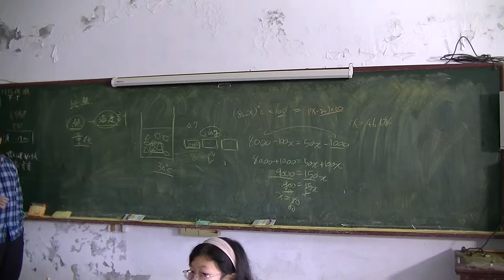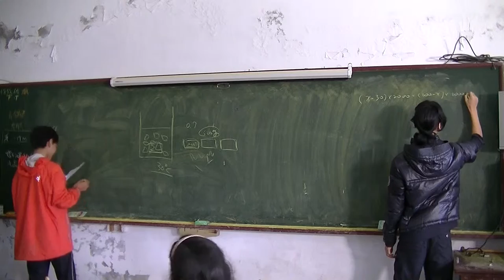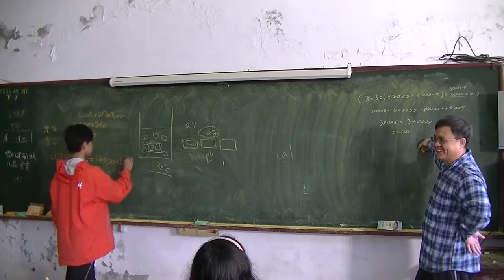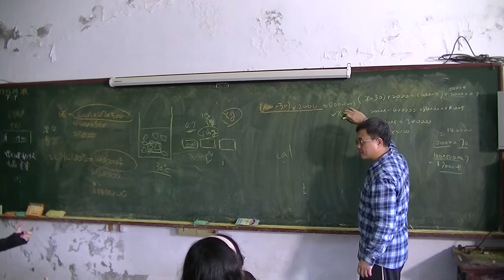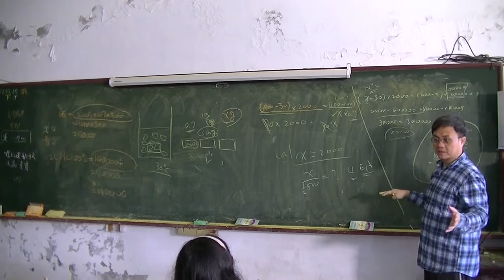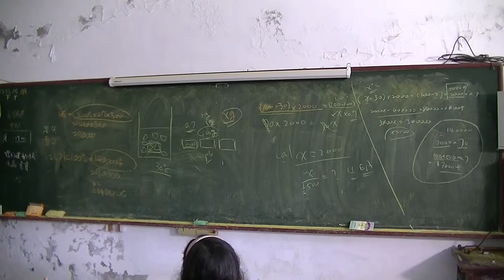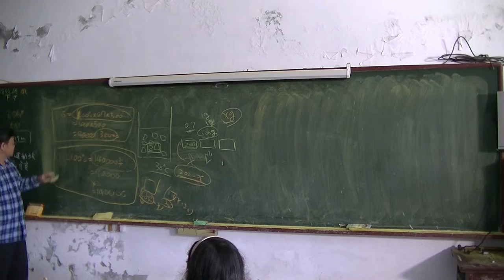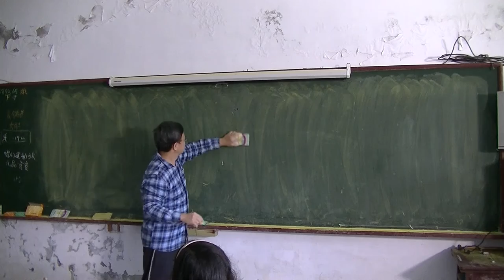國中物理 比熱04